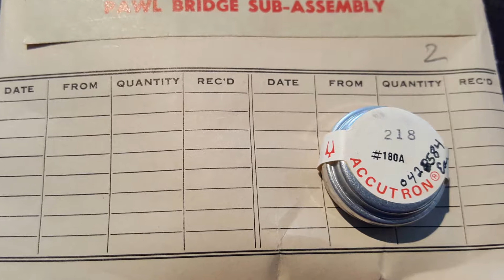My Slideshow Accutron 218 Pawl bridge sub- assembly